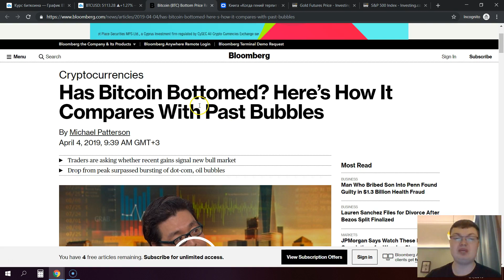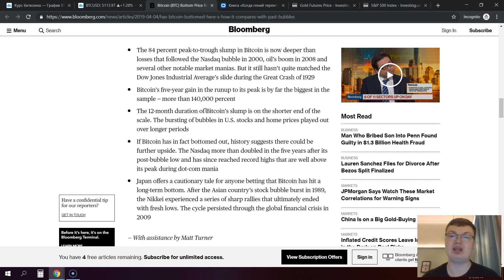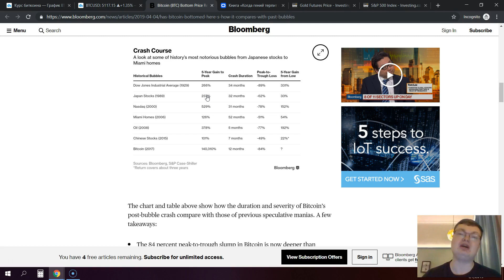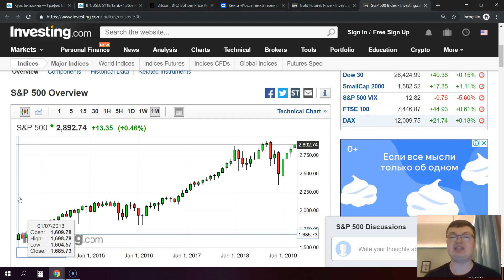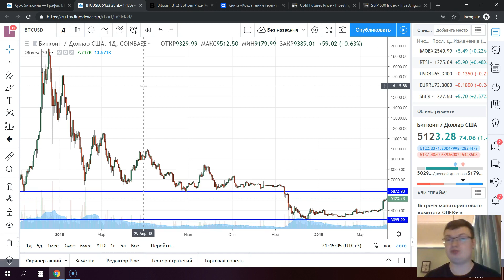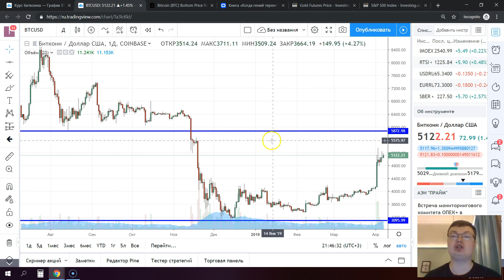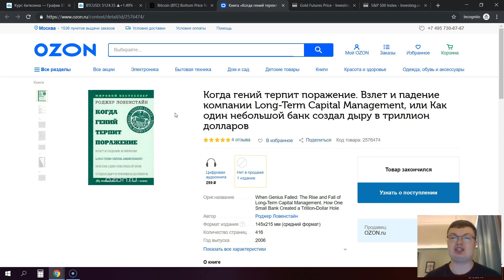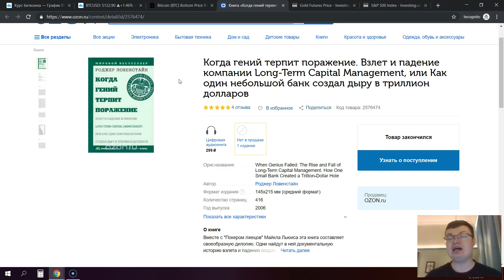Вторая эра восхождения биткоина? +конкурс!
Обучающие курсы (для начинающих инвесторов) "с нуля" с подпиской на готовые инвестиционные идеи: